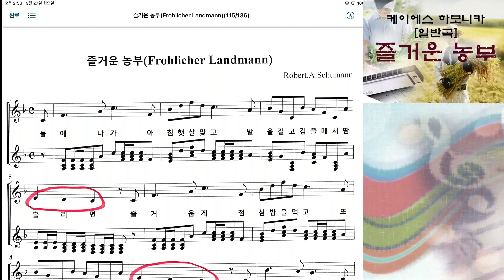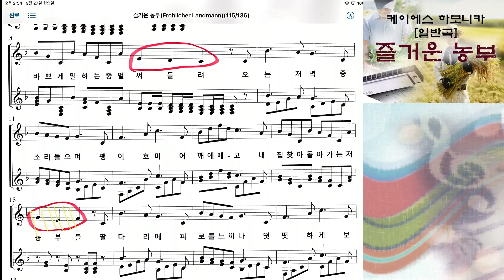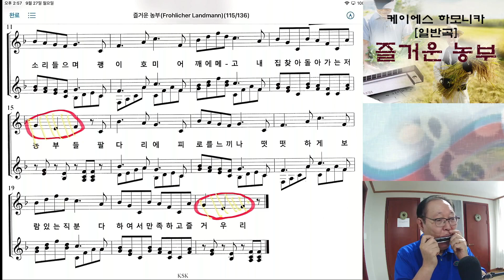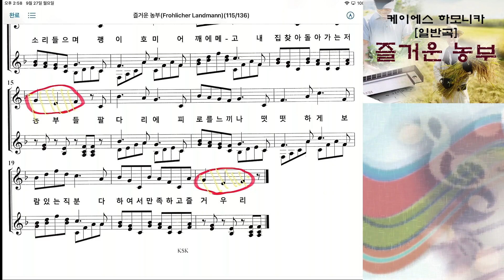하모니카 강의[일반곡] 즐거운 농부(1-118p)(교1-122p)